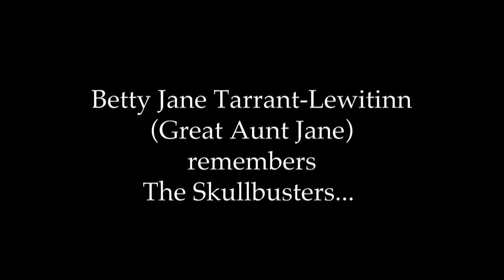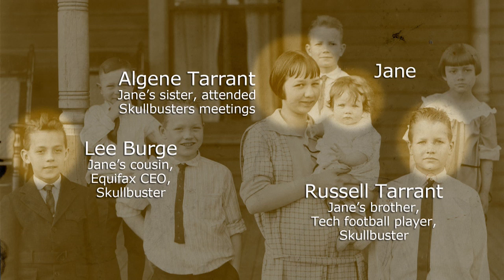My Great Aunt Jane remembers The Skullbusters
The Skullbusters were a group of friends who grew up in Atlanta together, most of whom had known each other since grade school. Several distinguished figures were members. In this video, my Great Aunt Jane (full name Betty Jane Tarrant-Lewitinn) shares what she remembers about the group.

(tech note: I apologize if any of this is hard to hear. My lapel mic was malfunctioning and I had to use the camera's built-in mic.)